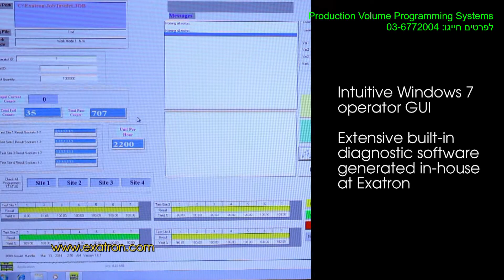Production Volume Programing Systems